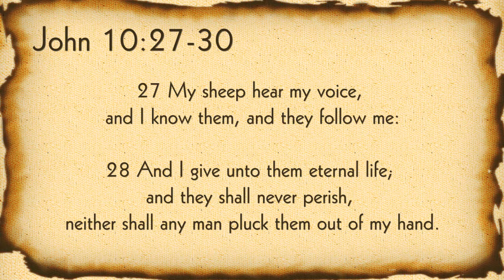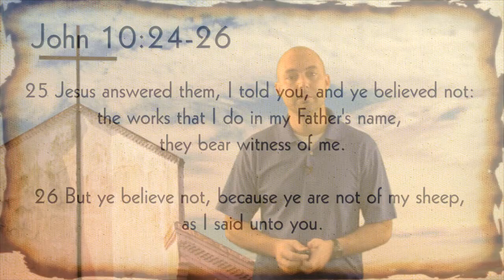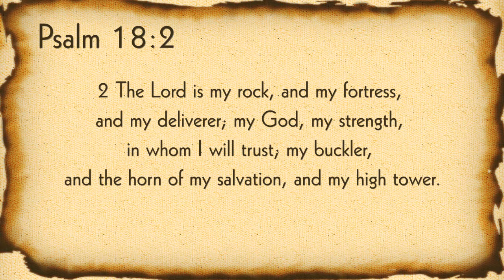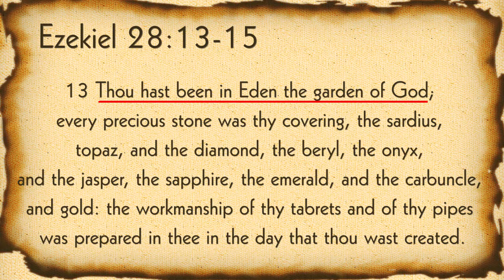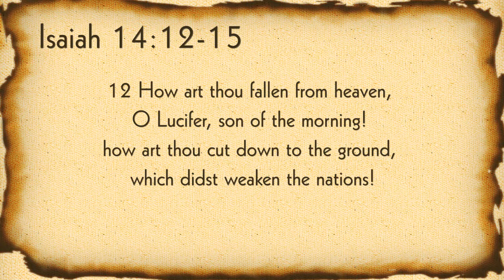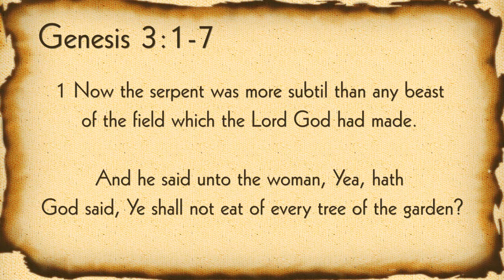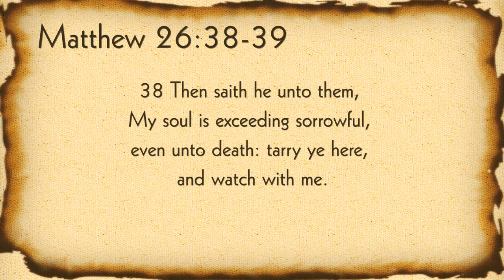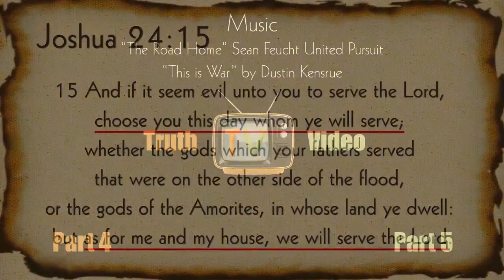Once Saved Always Saved False Teaching Part 5 Free Will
Once Save Always Saved False Teaching - Part 5 - Free Will

This is a series based on the False Doctrine of Once Saved Always Saved. This is done in response to the predominant message in the American Church today but more specifically to an article from the Now the End Begins Website. You can find the original article here.

The ultimate goal in this video series is to understand the truth about the Gospel of Jesus Christ.
The predominant message today seems to be the idea that all you have to do is believe and you will be saved. While that is technically true, there seems to be some confusion around what that really means.

Satan has taken the most important part of the Gospel and made it of none effect to us today. The idea that we have to continue to sin and there is nothing we can do about it is the gospel for today. That is a false doctrine and teaching.

God has called us to be a peculiar people, Holy, and set apart. Throughout this series with scripture and prayer, I hope to demonstrate the reality that we can be saved from our sin nature, our past sins, the desire for present and future sins as well as death and hell.

What are we saved from if not the bondage of sin? Do we really believe God Almighty, Jehovah, is all powerful in all things except in providing a way for us to overcome sin?

1 Corinthians 10:13 King James Version (KJV)
13 There hath no temptation taken you but such as is common to man: but God is faithful, who will not suffer you to be tempted above that ye are able; but will with the temptation also make a way to escape, that ye may be able to bear it.

Now the End Begins False Teaching (NTEB)